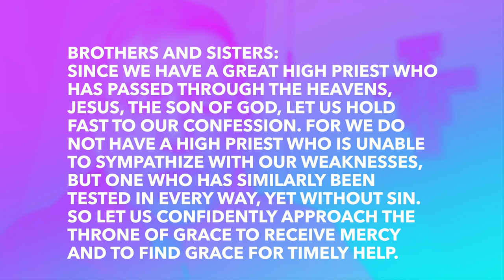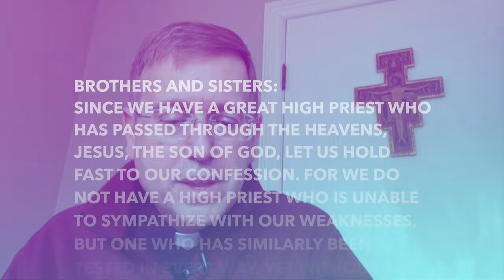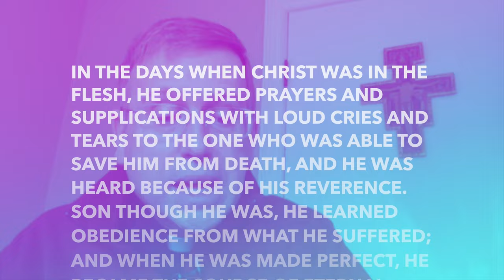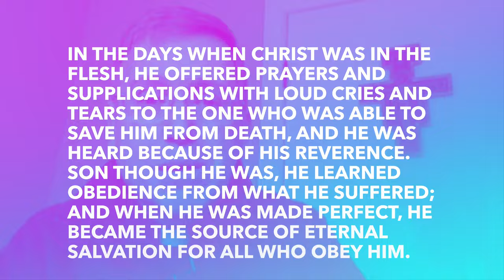Friday Reflection: "Good Friday"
Join Fr. Bill as he reflects on Good Friday and the Hebrews reading for the Good Friday Service.